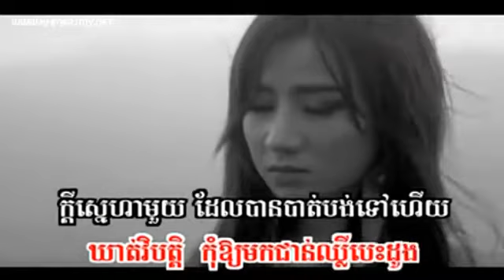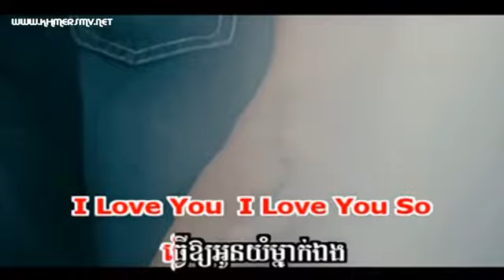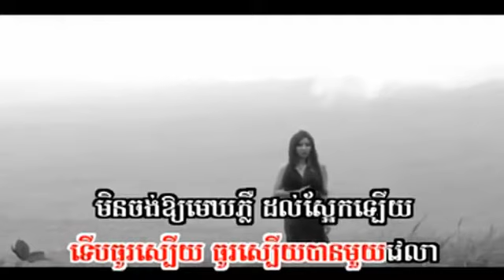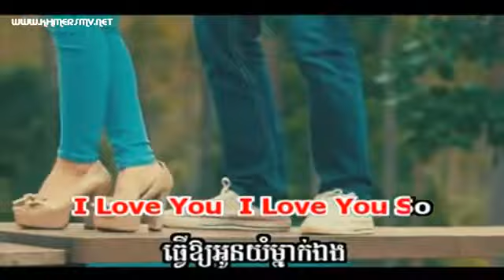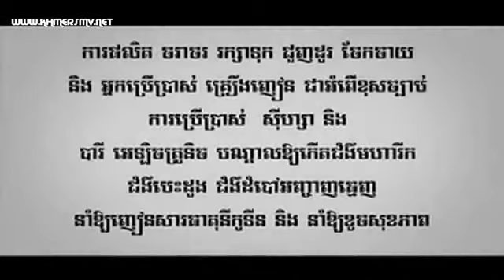I Love You - Yuri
I Love You -  Yuri Khmer New Song,Khmer New Song 2015,Khmer Song,Khmer Song 2015,
Khmer New Song Collection 2015,Khmer Non Stop Song 2015,Khmer New Song Town,
Khmer New Song Hang Meas,Khmer New Song Sunday,Khmer New Song Phleng Record,
Khmer New Song Diamond Music,Khmer Movie 2015,
Khmer New Song Remix 2015, Khmer New Song 2015 VCD,Khmer Consonants,
Khmer Concert 2015,Khmer Concert In USA 2015,Khmer Concert In Thai 2015,Khmer Consonants Song,
Khmer Movie 2015 New Full,CTN Comedy 2015 New This Week,CTN Comedy 2015,CTN 21 2015,
Hang Meas Concert 2015,Hang Meas New Song 2015,Hang Meas News Today,Hang Meas Song,Hang Meas HDTV,
Hang Meas New Song,MyTV Movie 2015, Mytv olala,C-Star CD Vol 14,C-Star CD Vol 15,C-Star CD Vol 16,
Mytv mr and Miss talk Show,Sea TV Boxing 2015,Sea TV Cambodia Concert 2015,BTV Khmer 2015,
BTV Khmer Concert 2015,BTV Khmer Boxing,Khmer Movie Thai Movie in Khmer 2015,
SD CD Vol 203,SD CD Vol 204,SD CD Vol 201,SD CD Vol 200,SD CD Vol 196,SD CD Vol 197,SD CD Vol 198,
SD VCD Vol 167,SD VCD Vol 164,SD VCD Vol 163,SD VCD Vol 162,SD VCD Vol 165,SD VCD Vol 166,
Town CD Vol 76,Town CD Vol 77,Town CD Vol 75,Town CD Vol 79,Town CD Vol 80,Town CD Vol 78,
Town VCD Vol 60,Town VCD Vol 53,Town VCD Vol 55,Town VCD Vol 56,Town VCD Vol 57,Town VCD Vol 58,
Town VCD Vol 59,Town VCD Vol 61,Town VCD Vol 62,RHM CD Vol 532,RHM CD Vol 531,RHM CD Vol 530,
RHM VCD Vol 216,RHM VCD Vol 217,RHM VCD Vol 218,RHM VCD Vol 219,MG CD Vol 14,Phleng Record CD Vol 28,
Phleng Record CD Vol 29,Phleng Record CD Vol 30, Phleng Record CD Vol 31,Daimond VCD Vol 09,Daimond VCD Vol 08,
Daimond CD Vol 23,Daimond CD Vol 24,Daimond CD Vol 25,Daimond Music CD Vol 26,RSS CD Vol 135,RSS CD Vol 136,
RSS CD Vol 137,RSS CD Vol 138,Kalip Production CD Vol 171,Kalip Production CD Vol 172,Kalip Production CD Vol 173,
Kalip CD Vol 174,Kalip CD Vol 175,Kalip CD Vol 176,Happy Khmer New Year Song 2016,Khmer New Year Song 2016,
M CD Vol 70,M CD Vol 71,M CD Vol 72,M CD Vol 73,M CD Vol 74,M CD Vol 75,Sasda CD Vol 10,Sasda CD Vol 11,Sasda CD Vol 12,
Sasda CD Vol 13,Sasda CD Vol 14,Bong poy,bong pouy, ar pouy kon aov, Bek oun bong ches to su, bek oun mean loy chay cheang mon,
bek oun bong mean loy jay jeang mun, Khmer old song, khmer song, Khemarak sereymun, khem, preab sovath, sinn sisamouth,
sin sisamot, sin sisamoth, sin sisamouth, ros sereysothea, ros serey sothea, noy vanneth, hem sivon, meas soksophea,
sok pisey, toch sreynech, song senghon, keo sarath, sokun nisa, aok sokunkanha, oak sokunkanha, houy meas, pen ron,
The voice Cambodia, penh chet ot, penh jet ot, Mr and Ms Talk Show, Khmer boxing, Ctn, ctn comedy, ctn peakmi, ctn joke,
ctn funny, hang meas news, heang meas tv, abc news,
sambok khmom, my tv, apsara tv, apsara news, bayon tv, international tv, cnn, anilmal video, Sambok khmom, rfa, rfi, voa,
fm 102, fm 105, Peakmi, peakmy, kroeun, kreun, krem, koy, kroch, kroc, knhong, chem, neay peakmi, neay peakmy, neay kroeun,
kem sokha, kem ley, kem lei, sok toch,thy sovantha, cnrp, cpp, ldp, cchr, leaque for democracy party, cambodia technology,
cambo report, sabay, sambok it, it city, barcam, international technology, phonearena, gsmarena, androidauthority, smartphone,
computer, cnn, cnet, the techno buffalo, the verge, Cambodia problem, land issue, oy ke nhe loeun mles, smos bong oun slab ei,
oy propun sy seang oy neang sy sop, a poy koun ov, peakmi song, kroeun song, a kroeun song, peakmi song 2015, peakmi song 2014,
sony xperia z4, Samsung galaxy s6, htc one m9, iphone 6, apple, sony, Samsung, ctn comedy, song 2015, song 2016, song 2017,
song 2018, khmer song 2015, khmer song 2016, khmer song 2017, khmer song 2018, bong pouy,
mensamet19902015,bong poy,khmer happy new year song,peakmi song,peakmi happy new year song,peakmi khmer happy new year song,